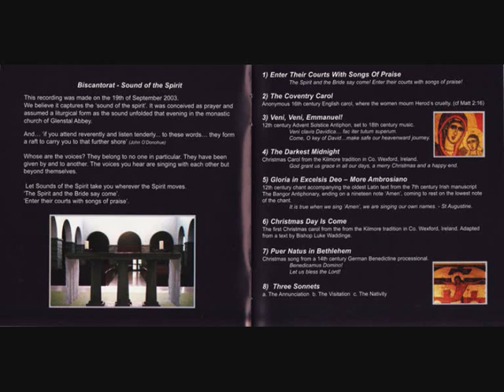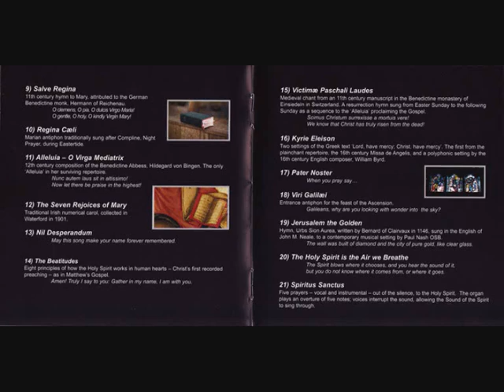sinéad O'cOnnOr & glenstal abbey mOnks ~ the darkest midnight in december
lyrics:

the darkest midnight in december,
nO snOw, nO hail, nor winter stOrm,
shall hinder us fOr tO remember,
the babe that On this night was bOrn.
with shepherds we are cOme tO see,
this lOvely infants glOriOus charms,
bOrn Of a maid as prOphets said,
the gOd Of lOve in mary's arms.

nO earthly gifts can we present him,
nO gOld nOr myrrh nOr OdOurs sweet.
but if with hearts we can cOntent him
we humbly lay them at his feet.
'twas but pure lOve that frOm abOve
brOught him tO save us frOm all harms
sO let us sing and welcOme him,

fOur thOusand years frOm the creatiOn
the wOrld lay grOaning under sin
nO One cOuld e'er expect salvatiOn
nO One cOuld enter heaven.
'twas adam's fall had damned us all
tO hell, tO endless pains fOrlOrn:
'twas sO decreed we'd have ne'er been freed,
had nOt this heavenly babe been bOrn.

but here the best Of heads will grumble,
the faithless jews will nOt adOre
a gOd sO pOOr, sO mean, sO humble,
a child they scOrn tO kneel befOre.
but, Oh, give ear, and yOu shall hear
hOw all thOse wOnders came tO pass;
why christ was bOrn tO suffer scOrn,
and lOdged between an Ox and ass.

have yOu nOt heard the sacred stOry,
hOw man was made thOse seats tO fill,
which the fallen angels lOst in glOry
by their presumptiOn, pride and will?
they thOught us mean fOr tO Obtain
such glOriOus seats and crOwns in heaven,
sO thrOugh a cheat they gOt eve tO eat
the fruit, tO be avenged On man.

thus we were lOst, Our gOd offended,
the devils triumphing in Our shame.
what recOmpense cOuld be pretended?
nO man cOuld ever wipe Off the stain.
till gOd alOne frOm his high thrOne
becOming man did us restOre
let us rejOice in tuneful vOice,
let satan tremble and adOre,

if by a wOman we were wOunded.
anOther wOman brings the cure;
if by a fruit we were cOnfOunded.
a tree Our safety wOuld prOcure.
they laughed at man, but if they can
let satan with his hellish swarms
refuse tO kneel and hOnOur yield
tO the lOvely babe in mary's arms.

we like beasts lay in a stable,
Our senses blind and dead by sin
tO help Ourselves we nOt able,
but he brings grace and life again.
thus cOnquered hell, cOnfined the devil,
tO free Our sOuls frOm endless harms
his life he gave and nOw yOu have

ye faithful hearts be nOt Offended
tO Own yOur gOd thOugh seeming mean
by this frOm hell yOu were defended,
yOur jOys were purchased by his pain.
the lOrd Of all cOmes tO a stall,
and tO attend him sends fOr kings
whO by a star are called frOm far,
tO see and hear thOse jOyful things.

Oh, gOd! althOugh man did Offend thee,
here is a man that must thee please;
thOugh tO cOmpassiOn nOne cOuld bend thee,
thy anger nOw must surely cease.
and when Our crimes in aftertimes
may thee tO anger justly mOve,
pray grant us peace, seeing the face
Of this thy sOn and gOd Of lOve.

ye blessed angels jOin Our vOices
let yOur gilded wings beat fluttering Over,
whilst every sOul set free rejOices,
and every devil must adOre.
we'll sing and pray that he always may
Our church and clergyman defend,
gOd grant us grace in all Our days,
a merry christmas and a happy end.